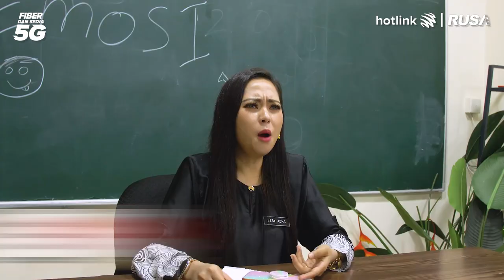Pelajar Baru Sudah Masuk! | Rusa After Class S2 EP.7 [Highlights]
Sesi sekolah bagi Sekolah Menengah Kebangsaan Rusa Heights baru bermula kembali! Pelajar-pelajar sekolah kembali masuk ke kelas. Apa agaknya terjadi kepada kawan-kawan Azzam Sham setelah dia telah berpindah sekolah? Dan apa yang terjadi antara Aidilia dan Reedzwann? Tonton episod pertama Rusa After Class Musim Ke-2 untuk mengetahui lebih lanjut!

Ikuti kisah BikinSampaiJadi mereka dengan artis-artis seperti Reedzwann, Haikal Farid, Azzam Sham & banyak lagi. Jangan terlepas gaiiss & ingat layan episod baru setiap dua minggu di hari Rabu, 5.00 petang di FB Hotlink & Rusa YouTube!

Ada soalan nak tanya dekat pelajar-pelajar atau cikgu dari Rusa After Class? Jom serbu laman

Dikuasakan oleh Prabayar Hotlink Tanpa Had. BikinSampaiJadi dengan Internet, Panggilan & Hotspot, semuanya Tanpa Had di rangkaian No.1 Malaysia!